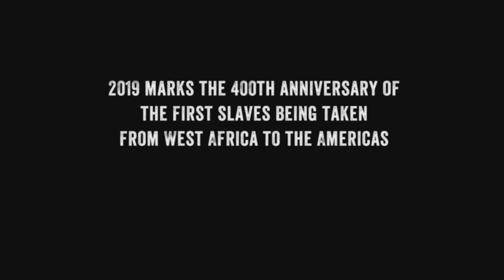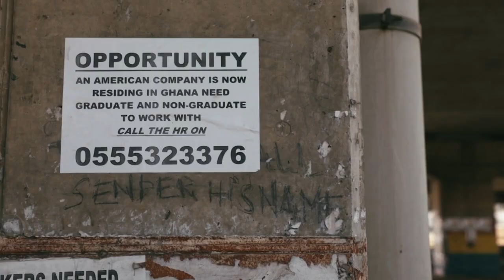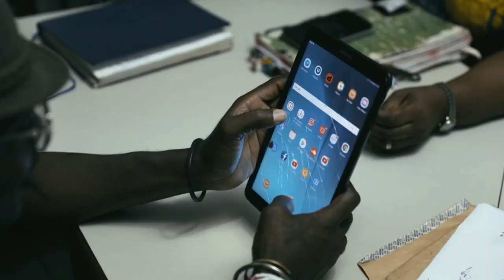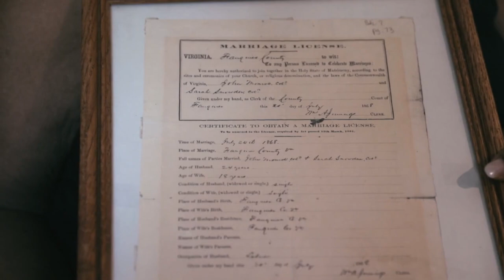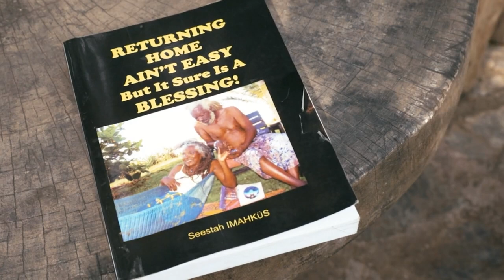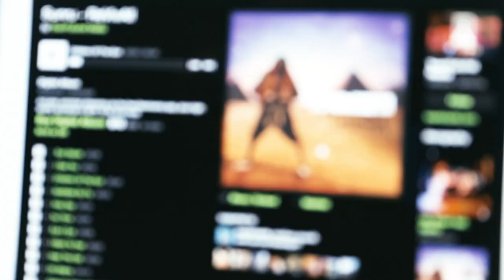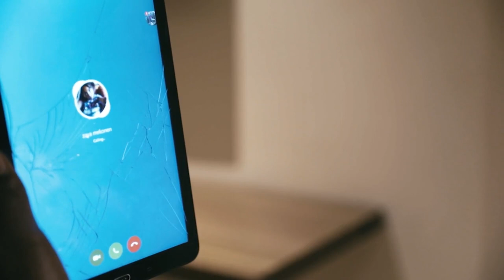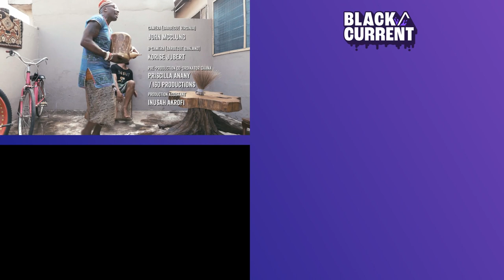Embracing Ancestry: Sunru Carter in Ghana |Black Current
After being hassled by the police in Oakland, California, African-American musician Sunru Carter decided to 'repatriate' himself to Ghana. He retraced the journey of his great-grandfather who had been enslaved in Ghana; sold in Charlottesville, Virginia; and taken to work on the plantation of James Monroe, 5th President of the United States.

From: Black Star: A Story Of Self-Repatriation To Africa